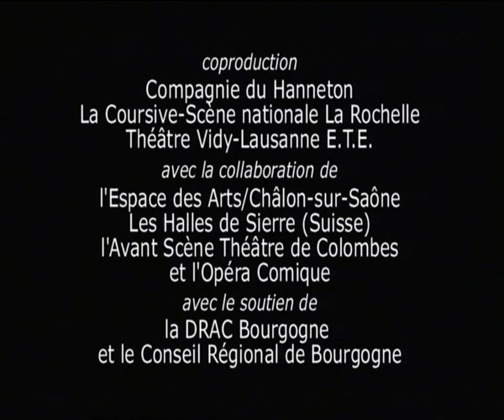James Thierrèe - la veillée des abysses